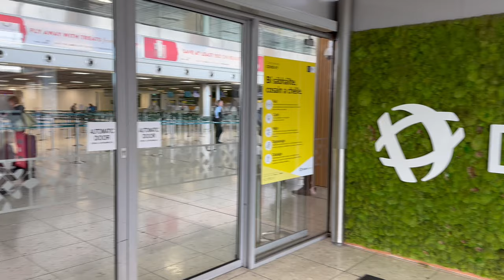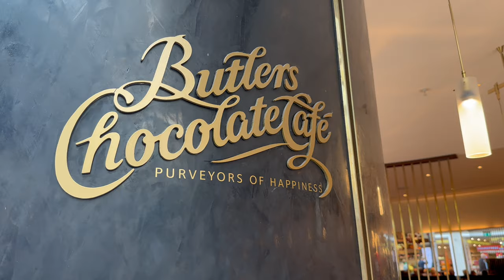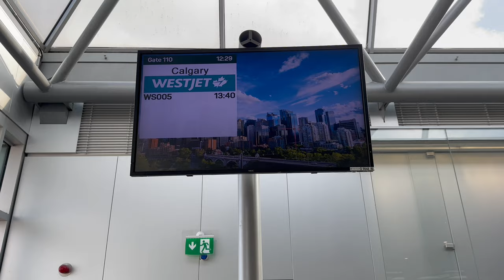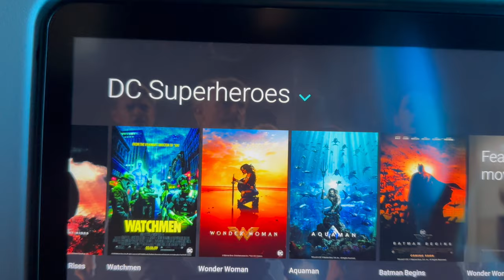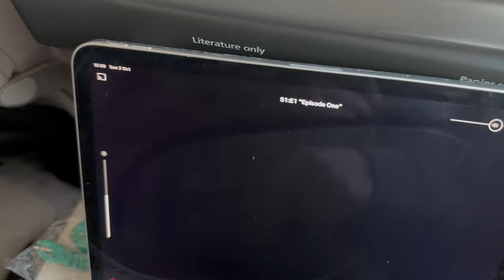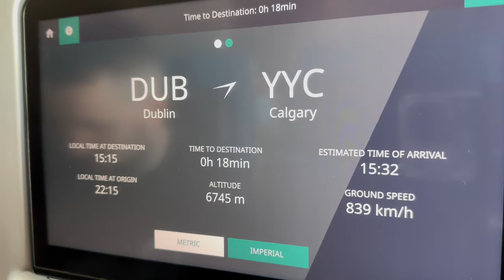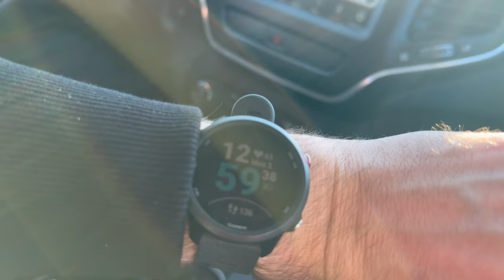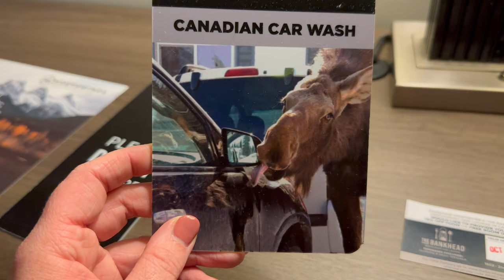TRAVEL DAY | Canadian Rockies Adventure | Flying from DUBLIN to CALGARY & Driving to The Rockies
Welcome to our brand new series of travel vlogs!  In this vlog we travel from DUB to YYC to kick off our 10 day adventure in the Canadian Rocky Mountains! We flew Economy with Westjet direct to Calgary before hiring a car from Enterprise with a free upgrade to a full SUV! We hit to road and drive 1 hour and 15 minutes through epic scenery to reach our hotel in Canmore, which is on the outskirts of Banff National Park!

Come along with us on our journey and enjoy those Travel Day vibes.. we hope you're excited for the content to come from one of the most beautiful places I've ever been... The Rocky Mountains of Canada!